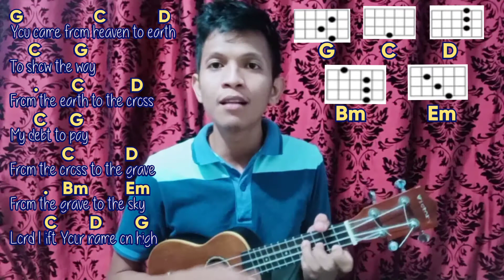TUTORIAL #1 - LORD I LIFT YOUR NAME ON HIGH (Ukulele Cover) - Key of G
VERSE:

G.          C.                            D.      C
Lord, I lift Your name on high
Lord, I love to sing Your praises
I'm so glad You're in my life

CHORUS:
G.                             C.                D
You came from heaven to earth
         C.            G
To show the way
                     C.                  D
From the earth to the cross
         C.          G
My debt to pay
                     C.                   G
From the cross to the grave
                    Bm.              Em